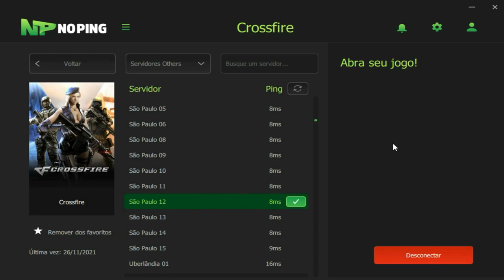ACABEI com o ROUND em 10SEGUNDOS!!